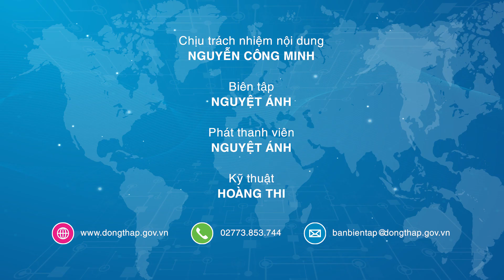Điểm tin online ngày 16/7/2020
Điểm tin online có các nội dung: Khai mạc Đại hội đại biểu Đảng bộ thành phố Cao Lãnh; Thành phố Cao Lãnh cần quảng bá hình ảnh “thủ phủ Đất Sen hồng”; Đồng chí Phan Văn Thương tái đắc cử Bí thư Thành ủy Cao Lãnh;  Đồng Tháp chuẩn bị tiếp nhận cách ly khoảng 110 người về từ Philippines v.v..